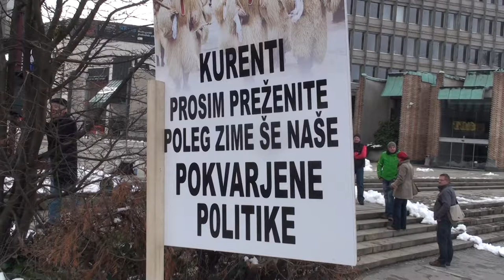Troha o lustraciji